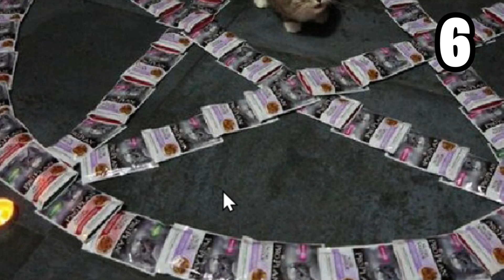TOP 10 - FOTO MALEDETTE 😱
Scopriamo in questa classifica alcune foto maledette! Da brivido!
🛒 Visita il mio STORE UFFICIALE
✅ Visita il mio SITO UFFICIALE